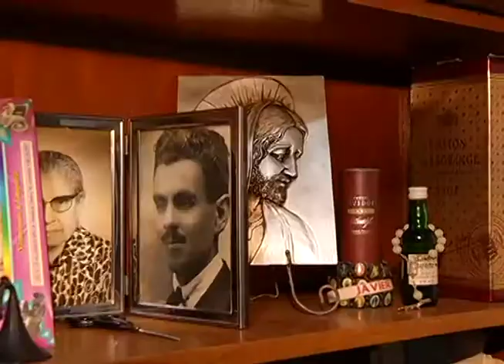Entrevista Ecuador TV